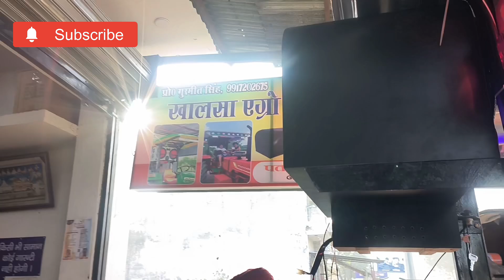messi tractor per lagai fiber chhatri aur sound system